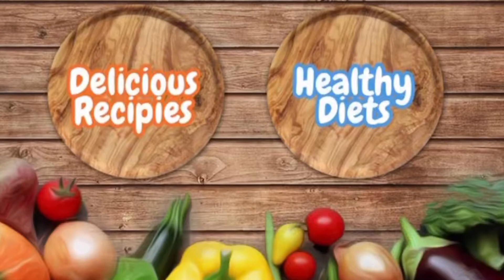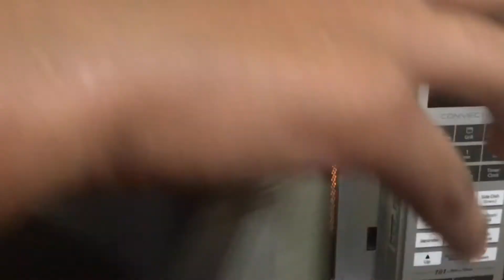Easter Special Plum Cake Recipe without Juice & Alcohol In Tamil |How To Make Fruit Cake In Tamil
Hello Friends do try this plum cake recipe...can make it easily so don’t miss it
# Ingredients #
  Sugar syrup
Sugar -3/4cup
Water-1/2cup
Cashew nut
Dry grapes
Tutti fruity
Almond

ingredients
 Egg-3
Sugar-1/2cup
Cinnamon-1inch
Cardamom-1
Cloves-1
Butter-1/2cup
Maida-1+1/2 cup
Baking powder-1tsp
Baking soda-1/2tsp
Salt -1/4tsp
Vanilla essence -1tsp
 Happy cooking